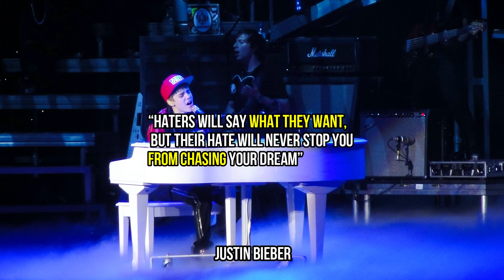Justin Bieber | Quotes | About Life | Inspirational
Automatic.

MY FAVORITE QUOTES 👇 👇 👇 👇 👇 👇 👇 Justin Bieber | Quotes | About Life | Inspirational

“Two people can look at the same thing and see it differently..”
― Justin Bieber

― justin bieber

“Haters will say what they want, but their hate will never stop you from chasing your dream”
― Justin Bieber

“Someone once told me to never dream.
I said NEVER SAY NEVER”

“The success I've achieved comes to me from God”
― Justin Bieber,

“Stay humble”
― justin bieber

“I'm not a fighter by nature, but, if I believe in something, I stand up for it”

“Keep Going Strong!”

“Every one of my fans is so special to me”

“look for the good”

“Never Say Never if you know you can do what you love don't give up.”

“You know me...I can't resist a good prank”

“never say never see what is possible if you never give up”

“Whenever I'm sick, my doctor jokes that I have Beiber Fever!”

“No matter how much I try, I cant figure out how to not be adorable!”

“You can’t always get what you want. But, if you’re lucky, you get what you need.”

“So remember this is a bieber world.your just living in it. Bieber or die.”

“Why do u drive on a parkway and park in the driveway. Its messed up.”